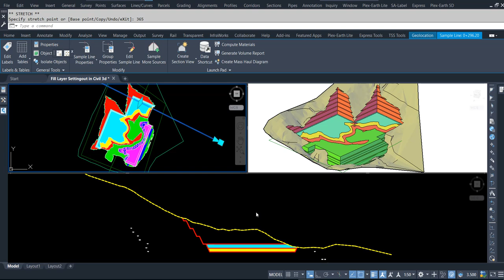Civil 3d Multiple Surfaces Vs Cross Section View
cross section view, civil 3d cross section view,